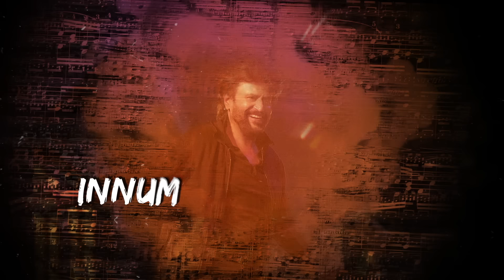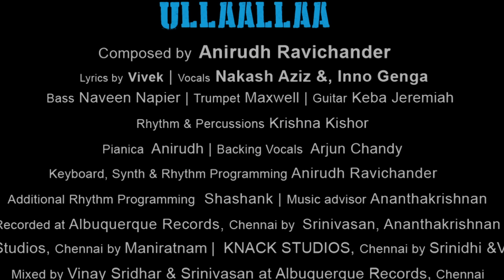Ullaallaa Lyric Video – Petta | Superstar Rajinikanth | Sun Pictures | Karthik Subbaraj | Anirudh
Sun Pictures presents the Official Lyric Video of ULLAALLAA – The Second Single from Petta

Song : Ullaallaa
Movie : Petta
Producer: Sun TV Network LTD
Director: Karthik Subbaraj
Lyrics - Vivek
Vocals - Nakash Aziz, Inno Genga

Trumpet - Maxwell
Rhythm & Percussions - Krishna Kishor
Pianica - Anirudh
Backing Vocals - Arjun Chandy
Keyboards, Synth and Rhythm Programming - Anirudh Ravichander
Additional Rhythm Programming - Shashank

Recorded @ Albuquerque Records, Chennai by Srinivasan & Ananthakrrishnan
Tapas Studios, Chennai by Maniratnam
Knack Studios, Chennai by Srinidhi & Vignesh
Mixed by Vinay Sridhar & Srinivasan at Albuquerque Records, Chennai

Lyric Video Created & Edited by
Ranjit Kumar (SFTS MEDIA)